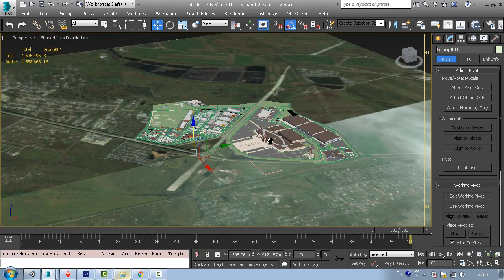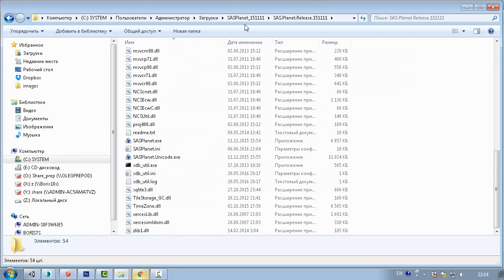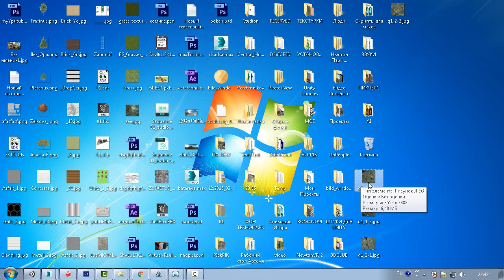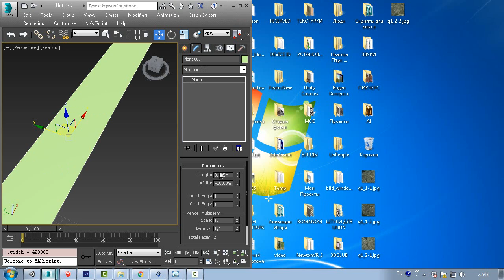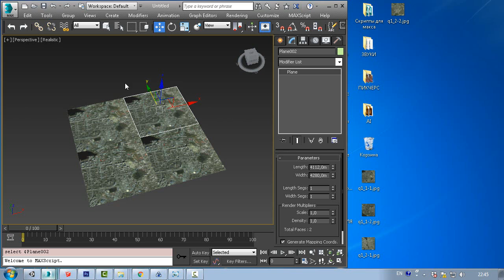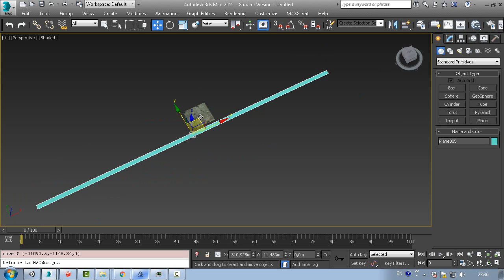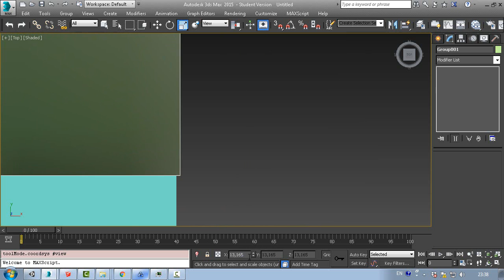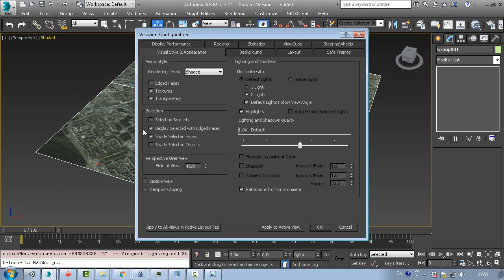Как скачать карту в большом разрешении ?